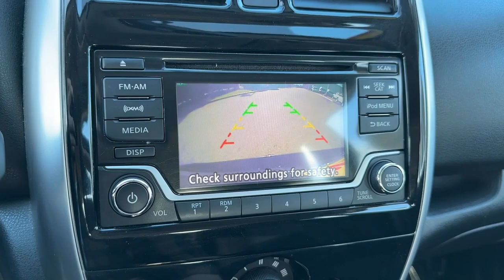2018 Nissan Versa_Note Norco, Corona, Riverside, San Bernardino, Ontario, CA PRT6711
Super Black Used 2018 Nissan Versa_Note SV available in Norco, California at

** COLD WINTER CASH SAVINGS EVENT ** STARTS NOW!!!** NON SMOKER ** ** FRESHLY DETAILED ** ** BACK UP CAMERA ** ** BLUETOOTH WIRELESS / HANDS FREE ** ** KEYLESS ENTRY ** ** ONE OWNER CARFAX **.31/39 City/Highway MPGCARFAX One-Owner.To see more quality vehicles like this one right here just or dial . All prices subject to government fees and taxes any finance charges $85 dealer doc fee and any emission testing charge. Sale prices do not include dealer installed accessories which can be purchased for an additional cost. If shipping is required dealership must facilitate no exceptions. This vehicle MAY have the following features. Please inspect vehicle BEFORE purchasing to ensure feature accuracy. 15 Steel Wheels w/Full Wheel Covers 4 Speakers ABS brakes Air Conditioning AM/FM radio: SiriusXM Brake assist Bumpers: body-color Carpeted Floor & Cargo Mats (5-Piece Set) CD player Driver door bin Driver vanity mirror Dual front impact airbags Dual front side impact airbags Electronic Stability Control Front anti-roll bar Front Bucket Seats Front reading lights Front wheel independent suspension Illuminated entry Low tire pressure warning Occupant sensing airbag Outside temperature display Overhead airbag Panic alarm Passenger door bin Passenger vanity mirror Power door mirrors Power steering Power windows Radio data system Rear anti-roll bar Rear Cargo Cover Rear window defroster Rear window wiper Remote keyless entry Speed control Speed-sensing steering Splash Guards Split folding rear seat Steering wheel mounted audio controls Tachometer Tilt steering wheel Traction control Trip computer Upgraded Cloth Seat Trim and Variably intermittent wiperS.